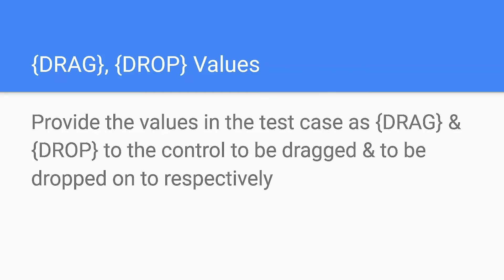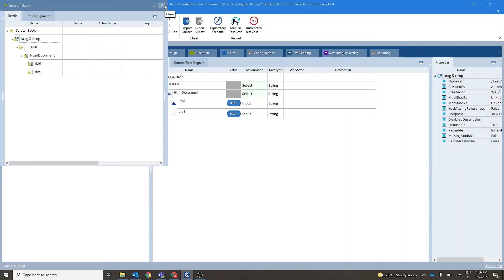How to perform drag & drop operation using Tricentis Tosca?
This video is for absolute beginners to know how to perform drag & drop operation using Tricentis Tosca.
We need to use the values {DRAG} & {DROP} for the control to be dragged & the control to be dropped on to.